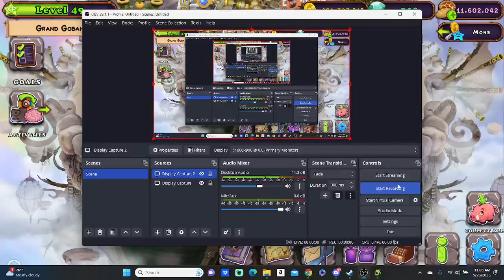air island conundrum day 21